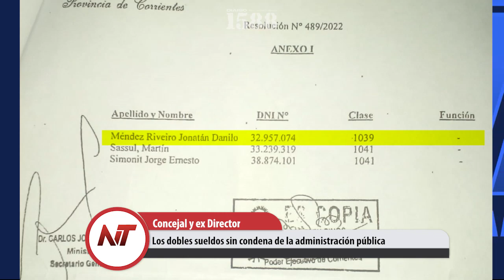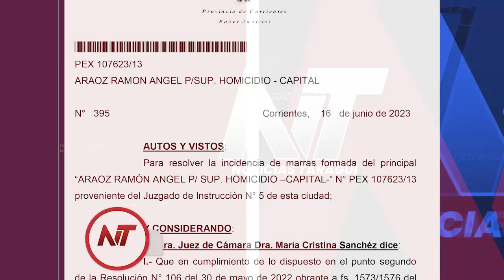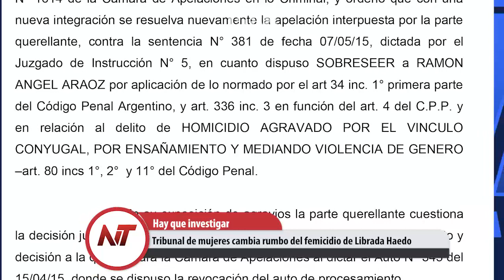Noticias Taragüi: Los dobles sueldos sin condena de la administración pública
- Apuntan a Marcela Acuña como la asesina de Cecilia Strzyzowski
- Los dobles sueldos sin condena de la administración pública
- Sánchez Mariño sigue justificando el error al cansancio
- Tribunal de mujeres cambia rumbo del femicidio de Librada Haedo